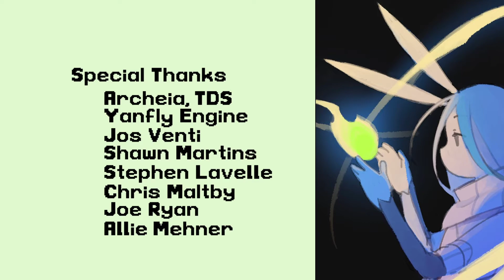Nap Time | Dweller's Empty Path - Ep 05 FINAL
In this episode of Escaped Chasm II: Dweller's Empty Path, we finish up the remaining events and head home to take a nap to reflect on the story we've learned~